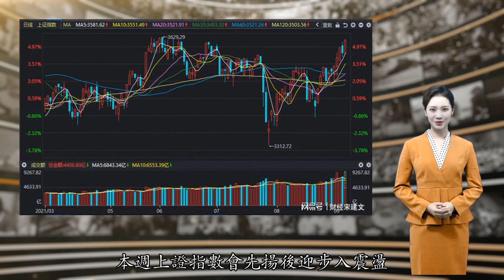A股：今天，三大指数全面大涨，盘面又有新变化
本周开局的第一天，A股表现强势，至上午收盘，三大指数全线上涨，上证指数上涨1.02%，深证成指大涨2.16%，创业板指表现最强，大涨了3.75%。从盘面上看，上涨个股2605家，下跌个股1661家，上涨数量明显多于下跌数量，但亦非全面普涨格局，分化特征还是很明显的。涨停个股60家，涨停数并不算多，赚钱效应一般。跌停数有24家，跌停数不少，部分近期的强势个股补跌风险需要注意。从板块上看，饮料、医疗、证券板块涨幅前三，这三个板块都是今年以来表现并不是太好的板块，显示出资金开始关注低位板块。两市共有18个行业板块涨幅超过1%。化学、有色、视听材料跌幅前三，两市下跌的行业板块一共只有15个，且只有5个板块跌幅超过1%，行业表现不算太差，做空力量主要是上周的强势品种。为什么今天会三大指数全面上涨的走势，接下来会怎么运行？第一，周末消息面上，整体是偏利好的，人民银行发布金融稳定报告，提出下一阶段要维护股市、债市、汇市平稳运行。证监会表示，将会坚定不移推进高水平对外开放，便利境外投资者配置人民币资产。北京证券交易所就上市规则公开征求意见，对上市条件、退市指标、限售减持安排等多方面内容进行明确。这些都意味着中国资本市场在深化改革和扩大开放，为股市带来制度性利好和中长期流动性支撑。第二，从大盘技术面来看，目前日K线系统为多头发散形态，这是非常明显的多头格局，我在前面的分析中指出，上证指数只要不跌破5日线，那么多头格局就会持续，主要就会以震荡上行为主，今天上证指数以3580点开盘，5日线3581点，指数开盘后迅速拉高，多头主导市场，依托五日线继续上行，创出了自7月28日以来的新高，强势格局持续。第三，我在周末的分析中明确指出，A股当前最重要的特征就是轮动，虽然市场成交额很大，但不管大盘上涨还是下跌的时候，都没有出现全面普涨，而是轮涨轮跌的格局。本周要注意出现高低切换，低位的蓝筹白马股有望走强，而近期连续大涨的高位股需要注意风险，今天蓝筹品种全面上涨，沪深300指数大涨1.75%，饮料、医药板块大涨，而光伏、化工材料板块大跌，与预判相符，蓝筹品种走强，带领指数继续上攻。第四，从今天上午的盘面来看，三大指数分化也是明显的，上证指数上涨1.02%，而创业板指大涨了3.75%，涨了近四个点。这和我在周末的分析一致，上周上证指数持续上涨，全周大涨了1.69%，但创业板指和科创50指数上周出现持续大跌走势，市场整体来说就是一个轮动的过程，上周连续杀跌的创业板和科创板挖坑挖出了机会，本周出现报复性反弹，所以只要投资者能在波动中保持理性和客观，股市的机会其实不难发现。因此，今天大盘上涨，是在中长期制度利好、量能推动以及市场轮动之下的结果，目前大盘依然处于强势多头格局，但由于上证指数来到了7月份下跌探底之前的位置，这个区域有较多套牢盘，接下来指数在这个区域需要充分换手，本周上证指数会先扬后迎步入震荡，机会主要集中在低位优质股以及上周持续下杀的双创中。